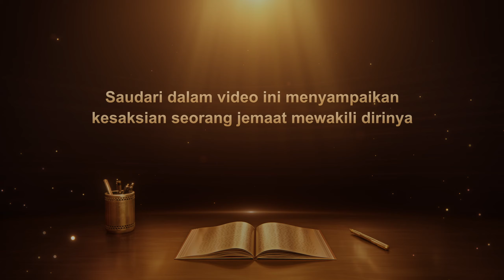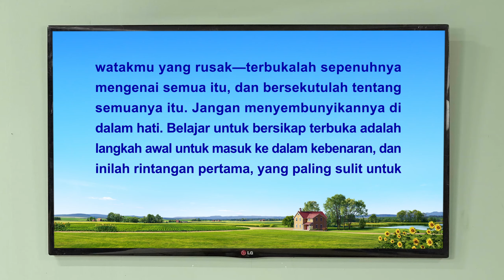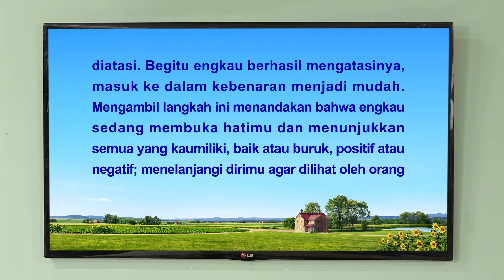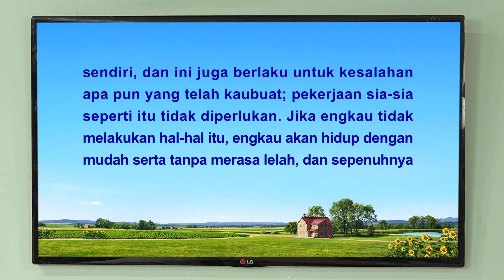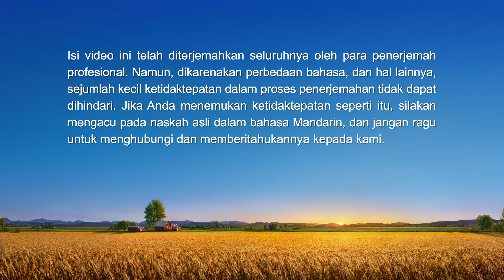Kesaksian Rohani - "Kesombongan dan Reputasi Merugikanku"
Apakah Anda ingin tahu bagaimana mencapai pertobatan sejati dan dilindungi oleh Tuhan? Bergabunglah dengan grup belajar online, yang membantu Anda menemukan jalan.

Kesaksian Rohani Kristen 2021 - "Kesombongan dan Reputasi Merugikanku"

Setelah terpilih sebagai pemimpin gereja, sang protagonis merasa terhambat oleh kenyataan beberapa saudara-saudarinya telah menjadi orang percaya lebih lama darinya dan bahkan telah menyiraminya secara pribadi di masa lalu. Untuk mendapatkan pujian dari orang lain selama pertemuan, dia akan berpura-pura memahami berbagai hal bahkan saat tidak memahaminya, dan memaksa dirinya membicarakan pengetahuan doktrinal. Saat mengatur kelompok belajar, karena khawatir tak bisa bersekutu dengan jelas, dia membuat alasan untuk membatalkan kelompok belajar itu. Dengan petunjuk seorang saudari, protagonis menyadari dia hanya menggenapi tugasnya untuk mempertahankan status, reputasi, dan mukanya, serta bahwa dia berjalan di jalan penentangan kepada Tuhan. Dia dipenuhi penyesalan, lalu bertobat kepada Tuhan. Dia kemudian berhenti mengejar status dan reputasi, serta merasa jauh lebih santai dan bebas.